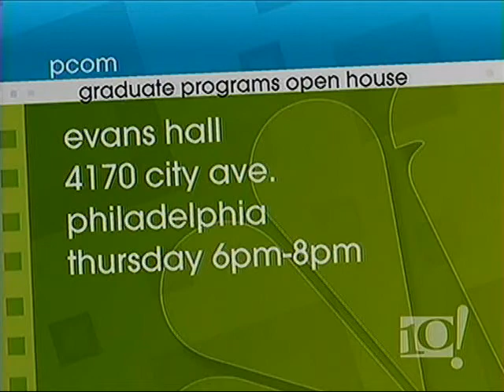PCOM's Christine Mount, PA-C discusses Lyme disease with NBC 10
Christine Mount, PA-C, assistant professor, physician
assistant studies, talked with NBC's Lori Wilson about
Lyme disease.